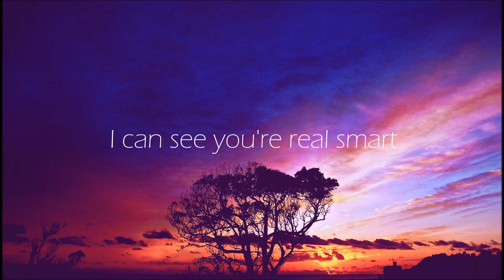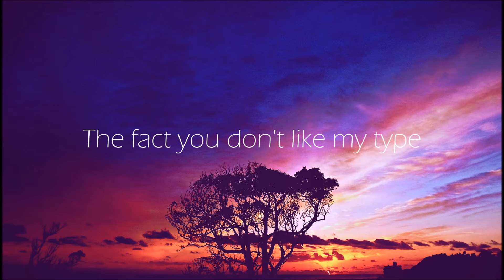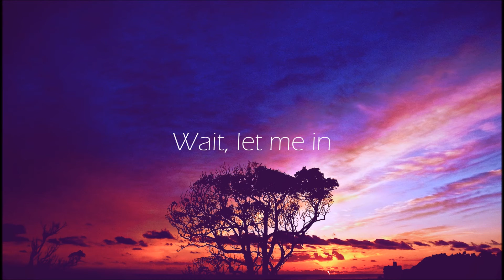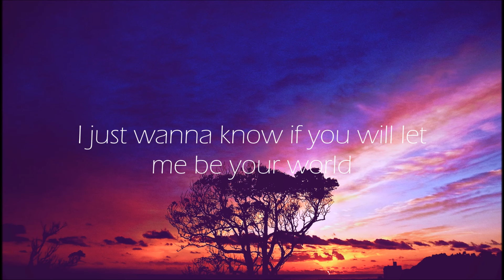[LYRICS] Hayley Kiyoko - Pretty Girl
This is a lyrics video, I am not affliated with any channels or labels.

The English lyrics are on screen, if you wish to choose Polish, click the CC button. Napisy po angielsku są na ekranie, jeżeli chcesz tekst piosenki po polsku to naciśnij guzik CC.